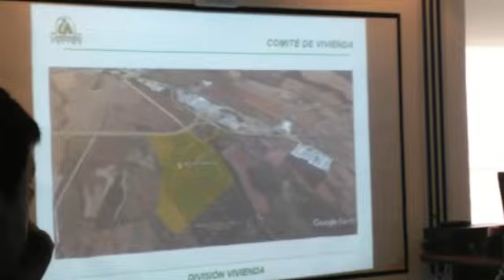Nuevo centro recreacional de Comfenalco en Buenos Aires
Comfenalco Tolima anuncia la compra de un lote de 30 hectáreas en la zona de Buenos Aires para la construcción del nuevo centro recreacional.